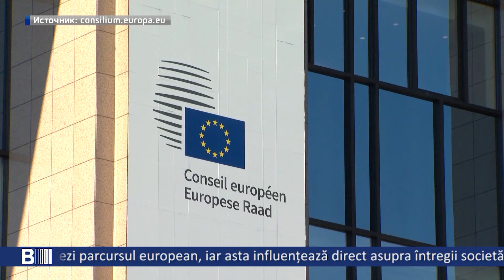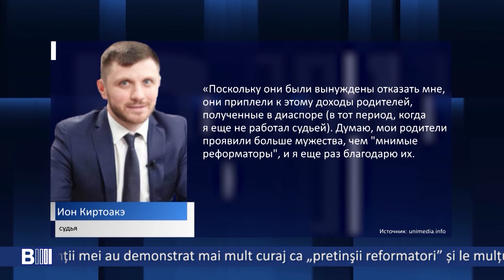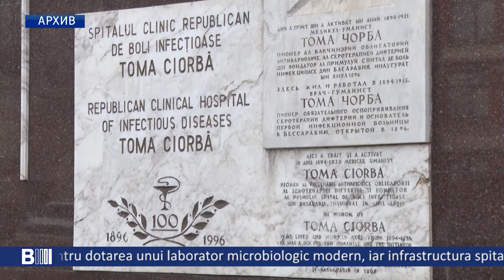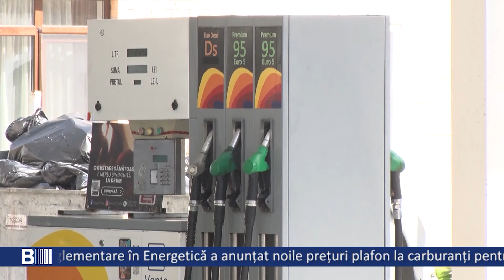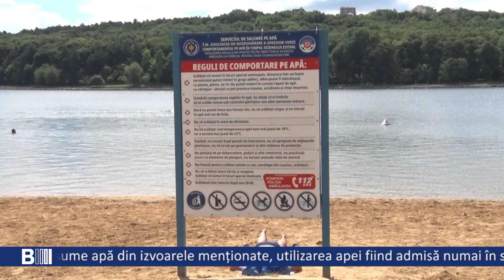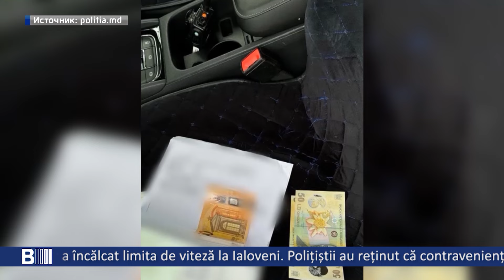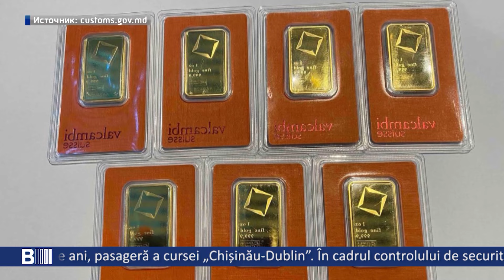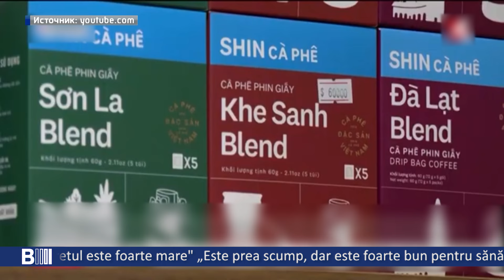B MOLDOVA BULETIN INFORMATIV. Эфир от 26.06.2024 19:00